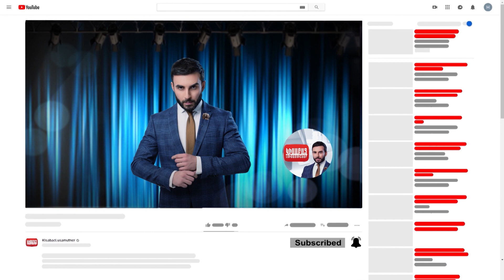Serundneri Veradardz anons / Kisabac Lusamutner 25.02.2021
Ամբողջական թողարկումը դիտեք միայն կայքում:
ՍԵՐՈՒՆԴՆԵՐԻ ՎԵՐԱԴԱՐՁ - 2020 թվականի սեպտեմբերի 29-ին Իշխանն ու կինն իրենց 4 երեխաների հետ Հարար գյուղում թողեցին ամեն ինչ, այն հույսով որ նորից կվերադառնան իրենց տուն և հեռացան գյուղից:
Դիտեք փետրվարի 25-ին 22:10-ին ԿԻՍԱԲԱՑ ԼՈՒՍԱՄՈՒՏՆԵՐԻՑ ներս: